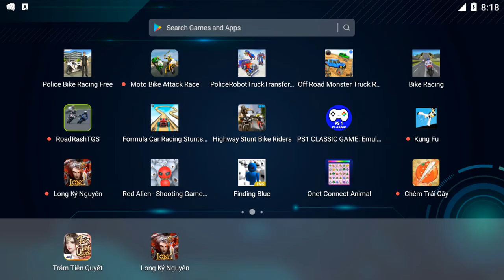Game nối Thú Pikachu Cổ điển - Onet Connect Animal - Gameplay Walkthrough (Android & iOS)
Pikachu cổ điển cực kỳ hấp dẫn, từ thiết kế đồ họa đến nội dung đều hứa hẹn sẽ mang đến cho bạn những trải nghiệm vô cùng mới mẻ và thích thú. Các bạn đã sẵn sàng để chinh phục thử thách chưa? Tham gia ngay nào!

Có 2 chế độ chơi phù hợp với sở thích cũng như khả năng của từng người chơi trong game Pikachu cổ điển là Classic và Dynamic. Cả 2 chế độ đều bị giới hạn thời gian, vì vậy bạn hãy cố gắng tập trung quan sát để hoàn thành thử thách một cách nhanh nhất. Với mỗi chế độ chơi bạn có thể lựa chọn mức độ dễ, vừa hoặc khó để bắt đầu.

Cách chơi Picachu nối thú:
✨ Nối các cặp thú giống nhau với tối đa 3 đường thẳng.
✨ Khi bắt đầu trò chơi bạn sẽ có 10 sự trợ giúp để tìm nhanh các con thú và 10 lượt thay đổi vị trí. Qua mỗi level sẽ được cộng thêm 1-2 trợ giúp.
✨ Màn chơi sẽ kết thúc khi không còn cặp thú nào để nối.

Tính năng:
✨ Có 3 mức độ chơi: dễ, vừa, khó phù hợp cho mọi đối tượng.
✨ 6 bảng xếp hạng danh giá tương ứng với từng kiểu chơi.
✨ Lưu màn chơi và có chế độ tạm dừng.
✨ Có thể nhận thêm thời gian và sự trợ giúp khi cần.

Còn rất nhiều những điều thú vị khác đang chờ bạn khám phá trong Pikachu cổ điển, còn chờ gì nữa mà bạn không tải ngay về và chinh phục những thử thách cực hấp dẫn. Hãy chơi và trải nghiệm!